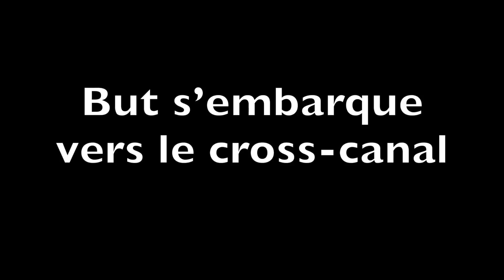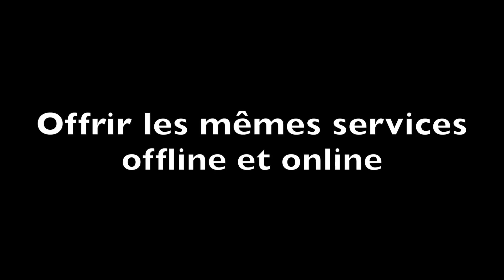But s'embarque vers le cross-canal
En ajoutant une nouvelle architecture informatique à son infrastructure ancienne, la direction des services d’information de l’enseigne a tiré un trait sur son organisation silotée et en différé pour une vision nationale et en temps réel des magasins. Robert Eskenazy, DSI de But, explique ici la refonte opérée et ses implications en termes de supply chain.